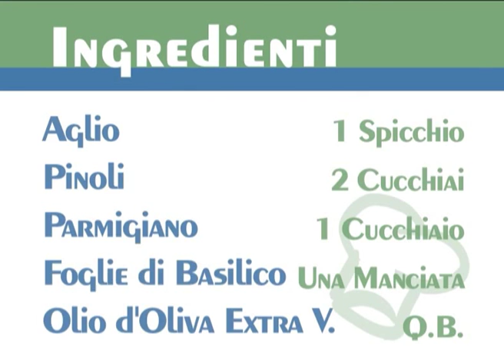Pesto alla Genovese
Preparazione Prepariamo il pesto con il frullatore
Staccate le foglie di basilico dal rametto e lavatele con cura in acqua fredda.

Tritate nel frullatore i pinoli con aglio e sale, aggiungete il parmigiano grattugiato e amalgamate con l'olio extravergine d'oliva. Tritate fino ad ottenere la densità desiderata.

Sulle Trenette
Prima di condire le trenette sciogliete il pesto con poca acqua di cottura.

Prepariamo il pesto con il mortaio e il pestello
Per fare un buon pesto come da tradizione procuriamoci un mortaio di marmo un pestello in legno e un pizzico di pazienza.

Iniziamo con il mettere nel mortaio l'aglio, le foglie ben lavate e asciugate di basilico, aggiungete un pizzico di sale grosso e un cucchiaio di pinoli.

Iniziate ora a battere con il pestello e aggiungete poco per volta un mix di formaggi preparato con 3 cucchiai di pecorino non troppo piccante e altrettanti di parmigiano.

Dopo una lunga e paziente battitura otterrete una salsa omogenea. Quindi versatela in un contenitore e diluitela con un po' di olio extra vergine di oliva.

Un consiglio Le trenette sono il tipo di pasta che si sposa bene con il pesto, vanno bene anche gli gnocchi oppure le trofie

Curiosità Il basilico non viene usato solamente per profumare i cibi. Infatti questa pianta è anche un ottimo calmante, nonchè un digestivo. Per queste sue proprietà lo ritroviamo spesso in tisane rilassanti e anti stress.

inCucina